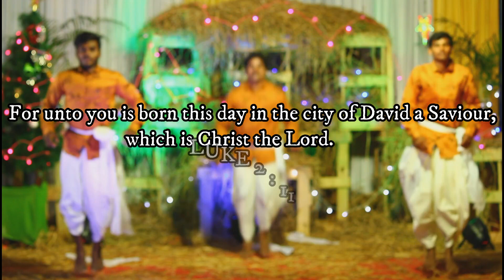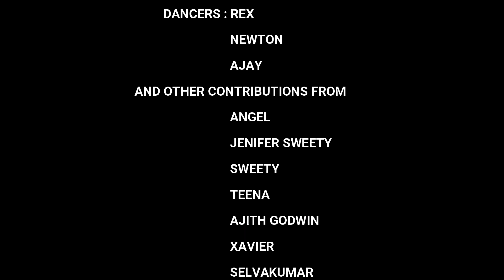AANANTHA NAAL || CHRISTMASS SPECIAL DANCE || PENIEL CHURCH LALGUDI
THANK GOD FOR HELPING US TO MAKE THIS VIDEO

                                          SONG CREDITES:- R KRISHNARAJ

                            THANKS FOR SUPPORTING US || KEEP WATCHING